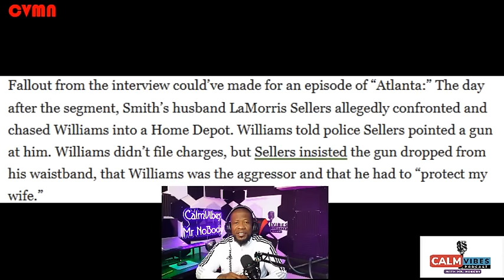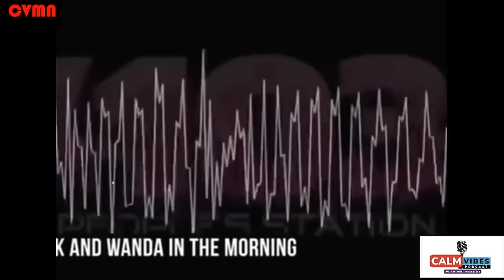WANDA SMITH RADIO HOST GETS FIRED AND BLAMES CO HOST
WANDA SMITH RADIO HOST GETS FIRED AND BLAMES CO HOST FOR NOT STOPPING KATT WILLIAMS ROAST HER
This is an unusual thing here. A radio host gets fired and blames her co-host because she felt he should have stopped the interview.
Now the only problem is he didn't know when she was in trouble. She continued with the assault on Katt Williams, and it got ugly. Once it got ugly, she cried victim, and her husband thought it was a good idea to go after the co-host and Katt Williams